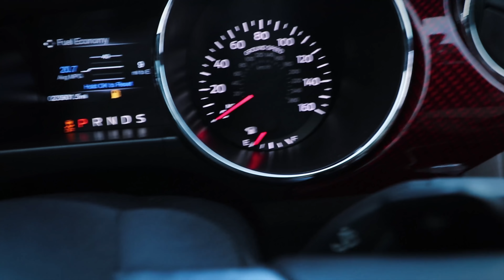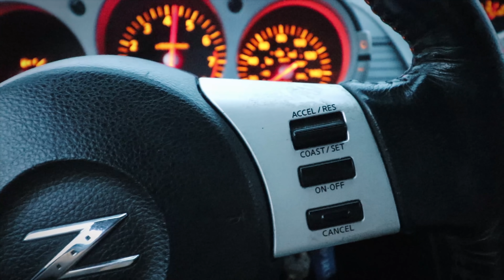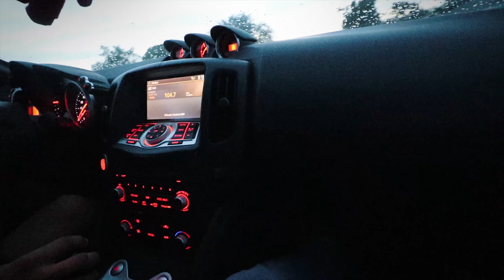Ripping Another 350z +Crazy Mustang GT *Craziness*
Craziness and fun today with a couple friends hope you bros enjoy this type of video once in a while.